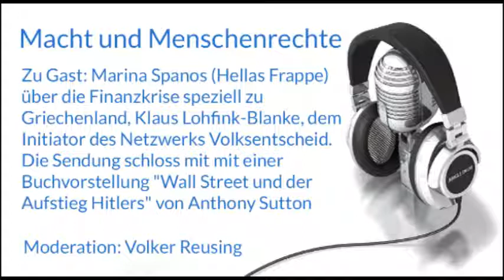Macht und Menschenrechte